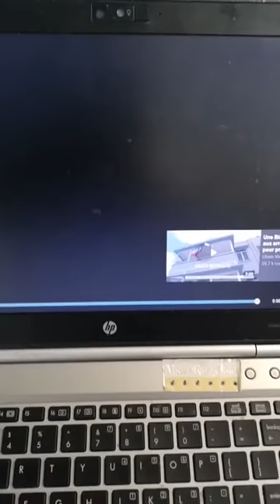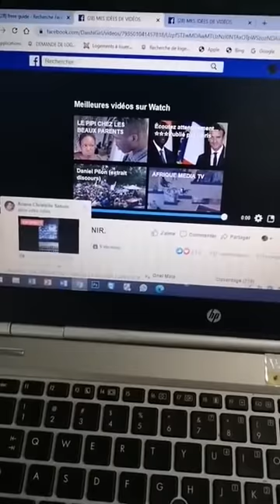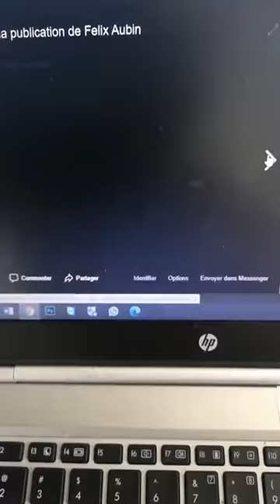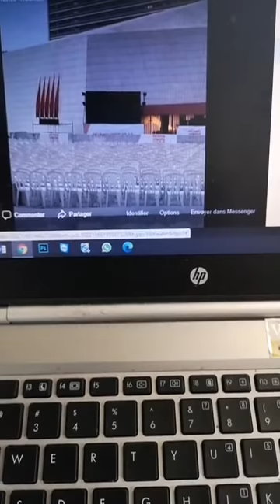URGENT:AFFAIRE RETOUR DU PRESIDENT LAURENT GBAGBO, EBENE BOUANAY: Mon adresse à madame Mariatou Koné